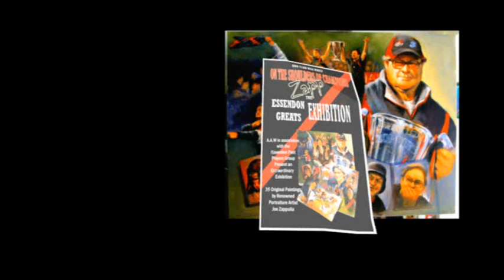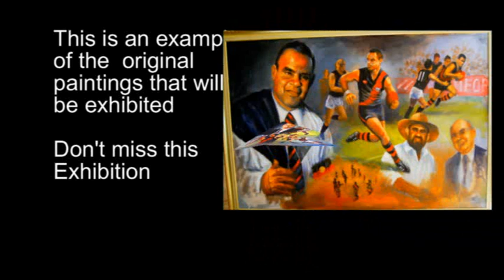Essendon Greats exhibition.wmv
Preview of upcoming Art Exhibition by Zapp depicting Essendon Football Club past players.